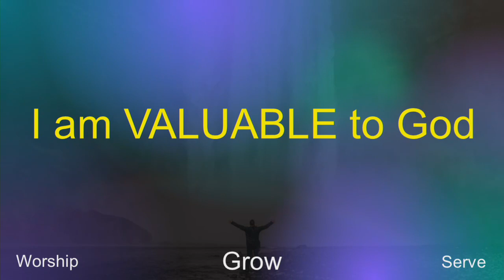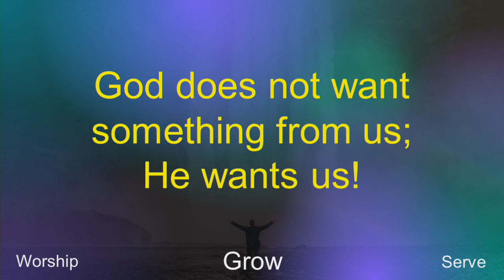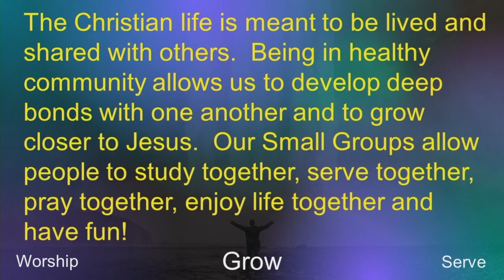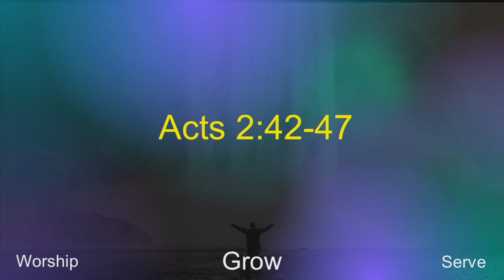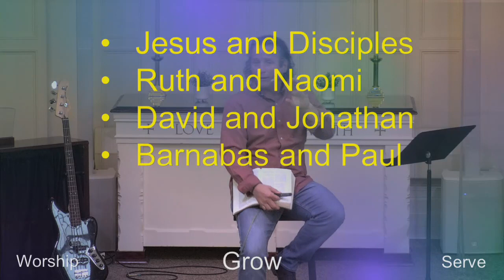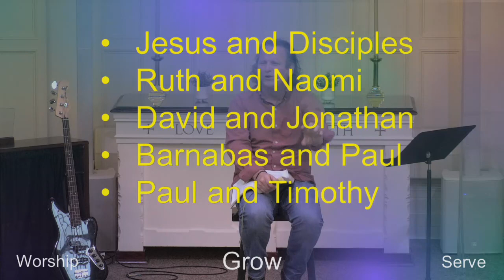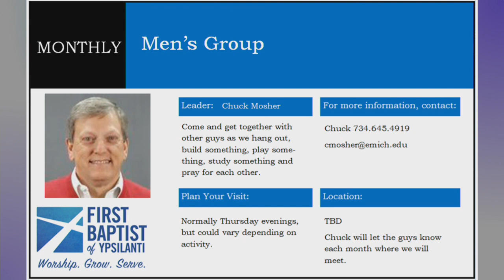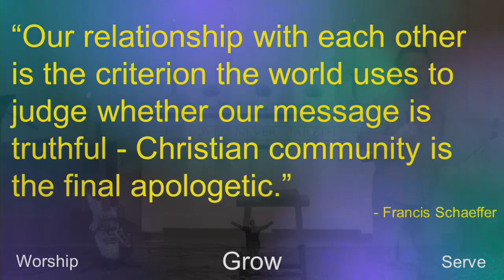My Valuable Life series - 1.22.23 - Grow (Message)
Thanks for joining us this week in person or via Livestream as we continue our series, "My Valuable Life."  We will talk about our value Grow and the importance of being in community with others.  See you Sunday!